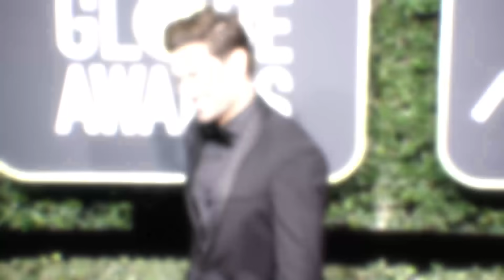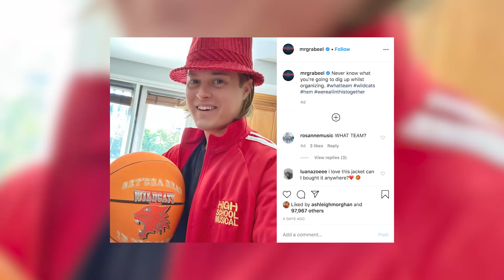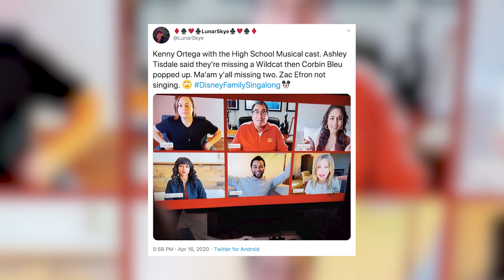Zac Efron BAILS On Disney Singalong & Enrages Fans!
High School Musical fans were thrilled to see the gang reunite during last night’s Disney Family Singalong, BUTTT Zac Efron’s lack of appearance left his fellow Wildcats disappointed. However; the reason for his no-show is pretty understandable.

What’s up guys, it’s Sussan Mourad back here with Clevver News bringing you all the news updates from my Clevver home studio, and we know Troy Bolton’s head is ALWAYS in the game, but unfortunately last night, he just wasn’t able to deliver…

If you were frustrated like many were… now is the time to find a lush green hilltop and start aggressively dancing on it!